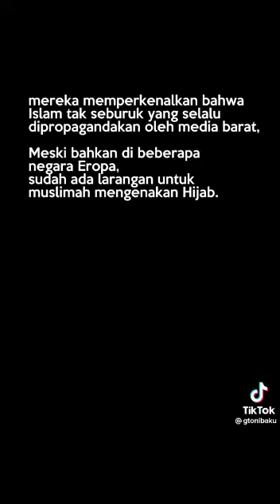QATARsepakboladuniaworldcup seru dan meriah di tanah yang panas dan gersang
saksikan sepak bola dunia FiFaworldcup yg diadakan di